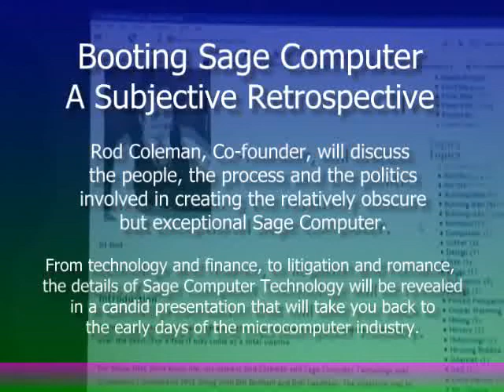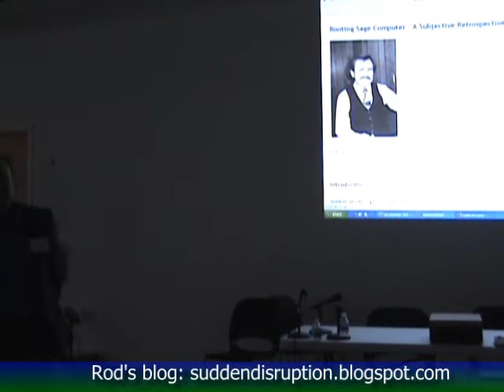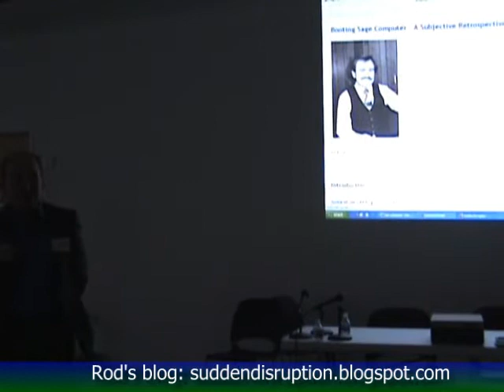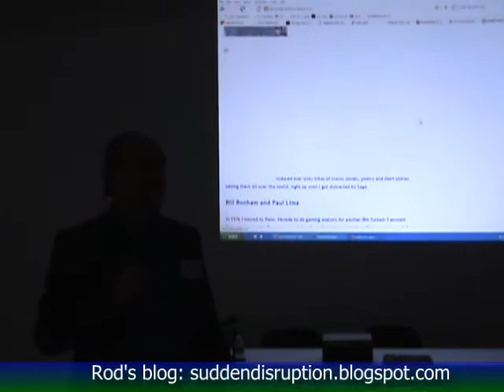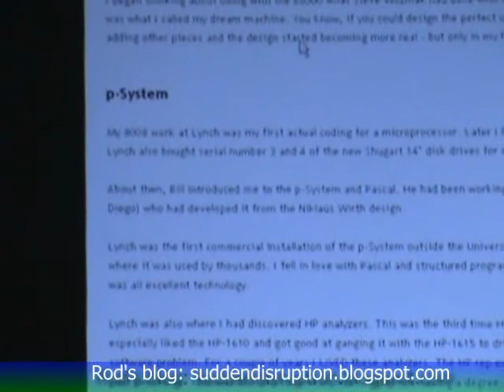Booting Sage Computer - A Subjective Retrospective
Rod Coleman, co-founder, will discuss the people, the process and the politics involved in creating the relatively obscure but exceptional Sage Computer.

From technology and finance, to litigation and romance, the details of Sage Computer Technology will be revealed in a candid presentation that will take you back to the early days of the microcomputer industry.

Recorded at the Vintage Computer Festival 10.0 on November 4, 2007 in Mountain View, California